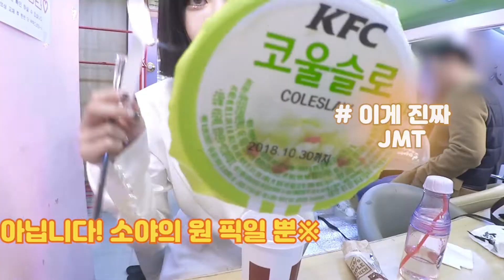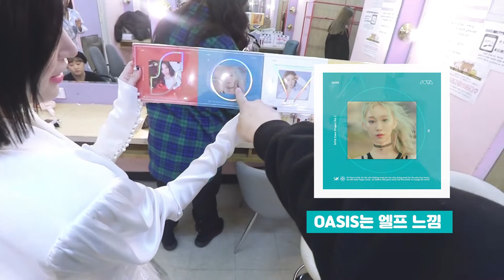SOYACAM(소야캠)_Artist behind 대기실 밀착 촬영편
Artist 활동을 담은 소야캠 _대기실 밀착 촬영편